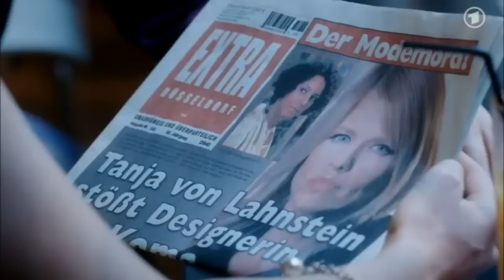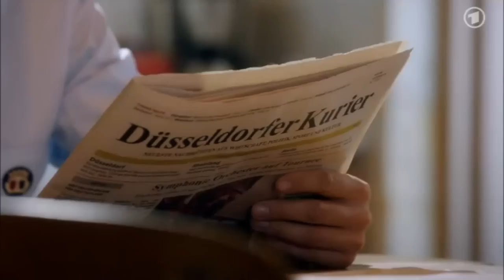Christian & Oliver Part 26 - 06.06.12 Embedded Subs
OLLI WILL BE BACK the week of June 18-22 -- Rebecca and Marlene are playing nice, Tristan is still acting suspicious and Christian is getting closer to landing in hot water because of his emotional babysitting duties.

To watch in HD click on the wheel icon and select 720pHD

Please remember:
+ No spoilers
+ No rude/disrespectful comments -- please keep actors' private lives out of the discussion!

You can write to the actors at:
Verbotene Liebe
Studios 37/38
Butzweilerstrasse 255
50829 Cologne
Germany